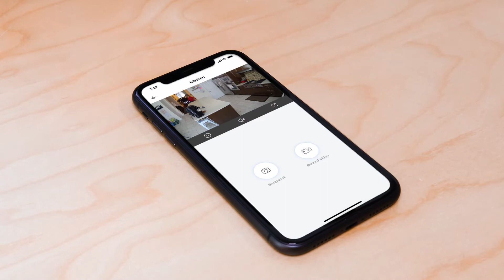Introducing Smart Sensors from Lorex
Lorex's new line of sensors can add valuable security to your house without compromising your indoor privacy. Simple to set up and easy to use right from your smartphone, these inconspicuous sensors will help you keep tabs on activity around your house.